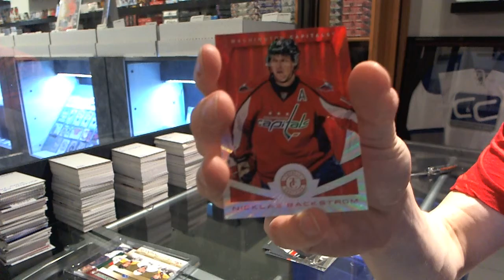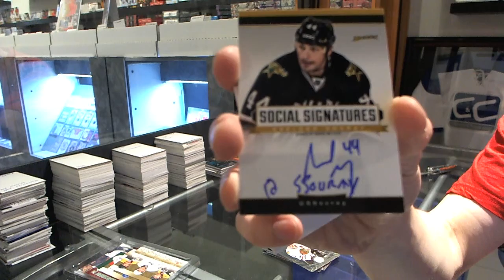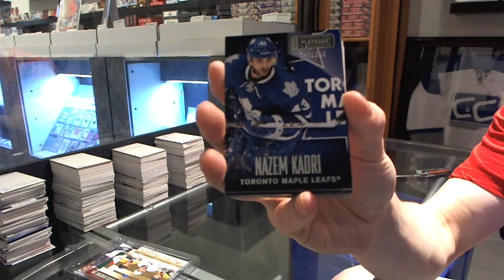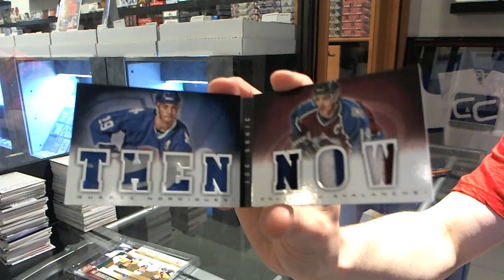13-14 Playbook & Totally Certified Hockey 2 Box Break - C&C #3258